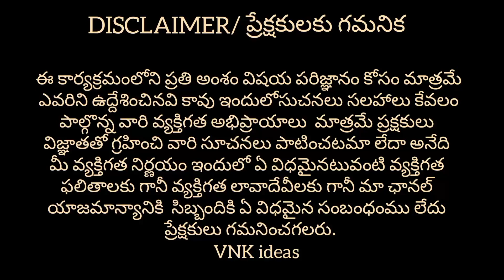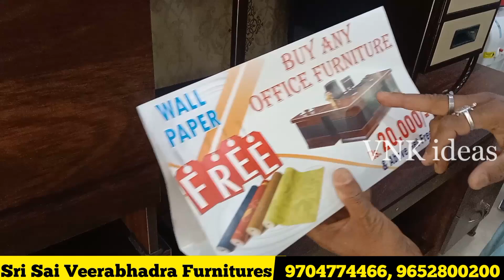Manufacturer Price Rs. 500/- Office Furniture|| All Over India Delivery| Wholesale Market| VNK idaes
Hi guys..!!
In this video you can find different models of furnitures at wholesale prices and this video is very usefull for retailers and people. 🙂🙂🙂

Shop Address :
SRI SAI VEERABHADRA FURNITURE
Santhnager Hyderabad